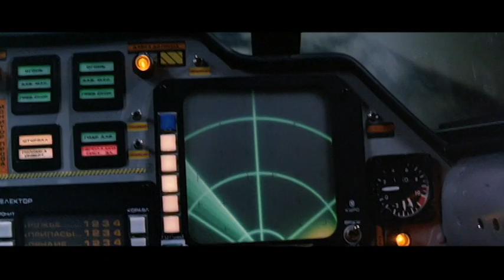Firefox - let's see what this thing can do!